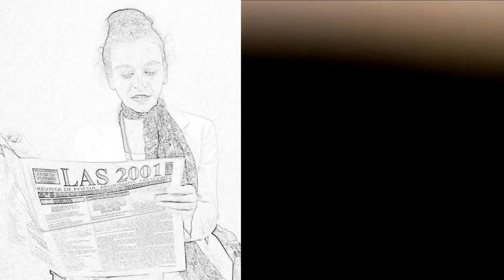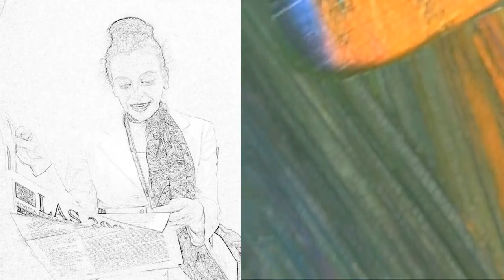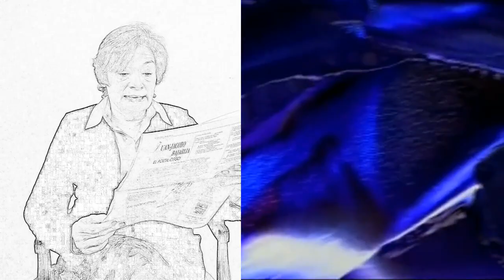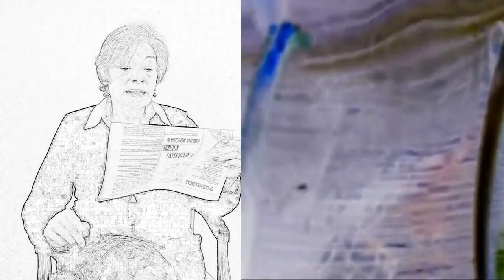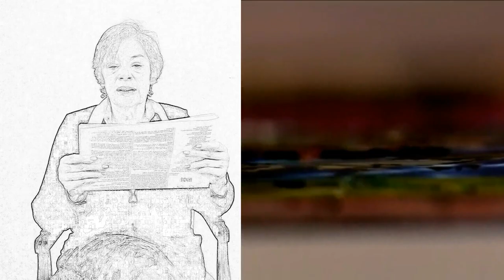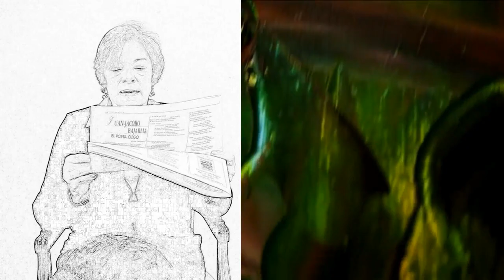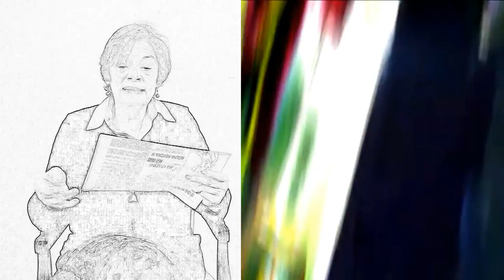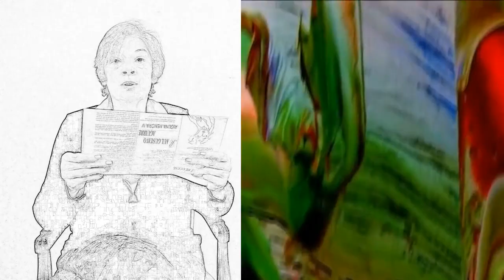ALGUNA MEMORIA DE RAÚL GUSTAVO AGUIRRE